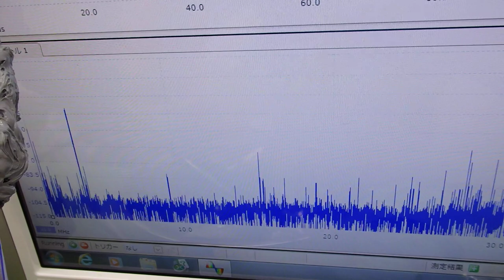超音波の非線形制御技術 ultrasonic-labo